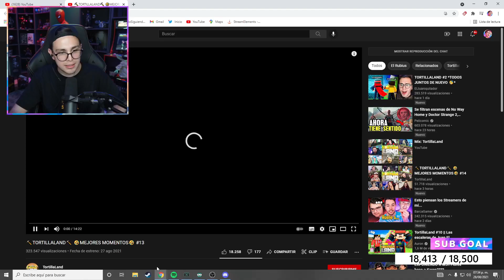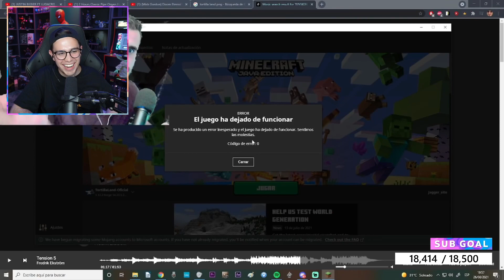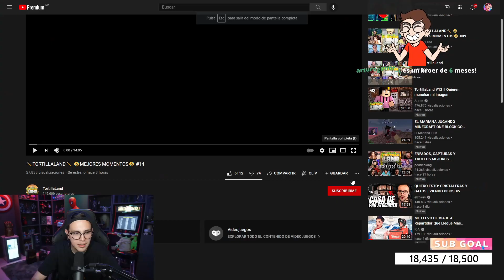JuanSGuarnizo Reacciona a Mejores Momentos Tortillaland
Juan Reacciona a los Mejores Momentos de Tortillaland, donde aparece Carola, Ibai, Auron, Biyin, Luzu, Nia, Focus y muchos otros.